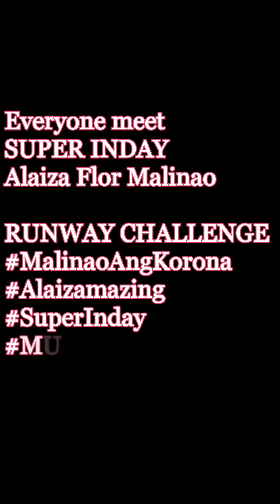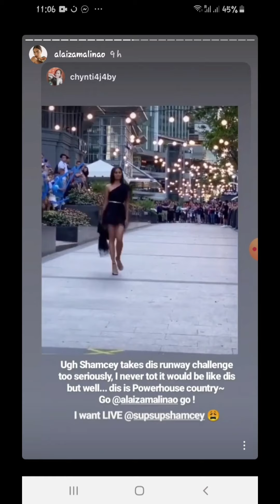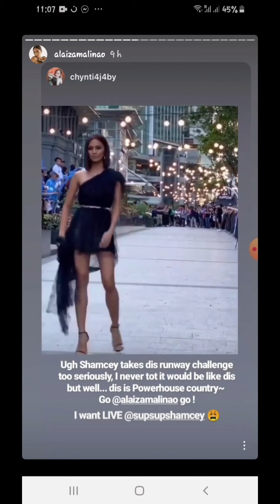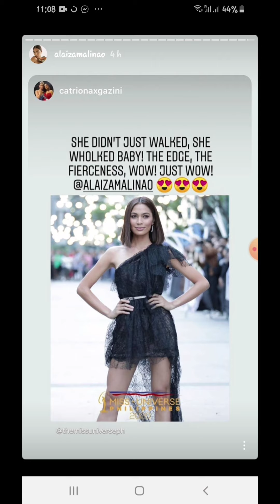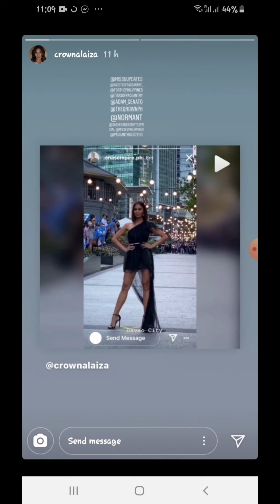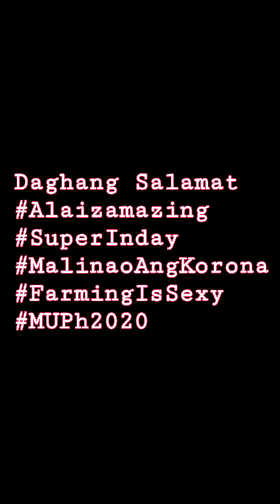Runway Challenge of Alaiza Flor Malinao| Miss Universe Philippines 2020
Runway Challenge of Alaiza Flor Malinao